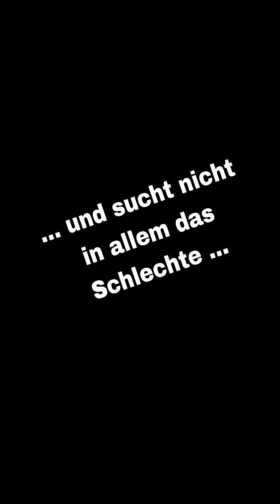🤜💞🔥 Macht euch NICHT KLEIN !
Lasst gerne ein ABO  da und verbindet euch auch über Facebook mit mir Dennis Christian Badke. / Tagesbrise

Mein Hörbuch ,,Tagesbrise Beziehungsfähig" könnt ihr jetzt auch auf AMAZON erwerben, einfach Tagesbrise in die Suchleiste schreiben :)

Support ist kein Mord haut rein.